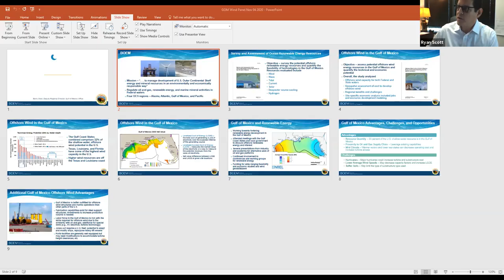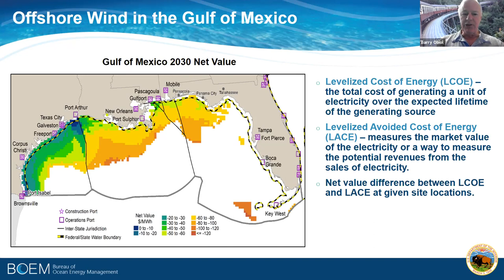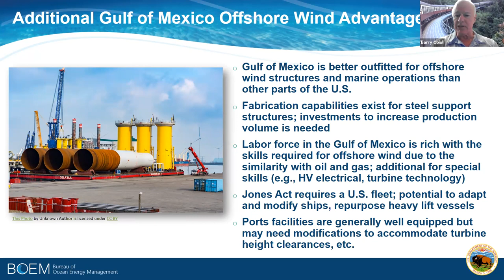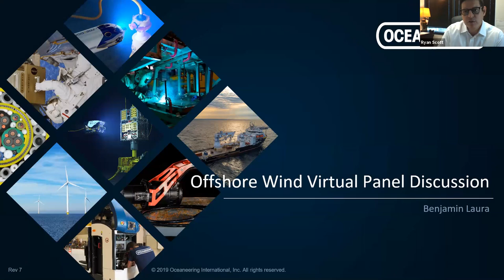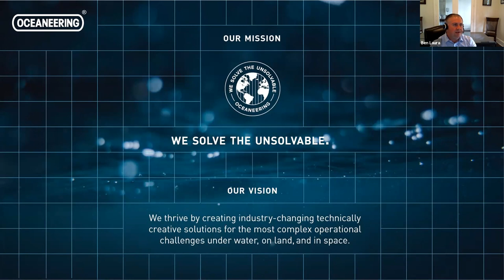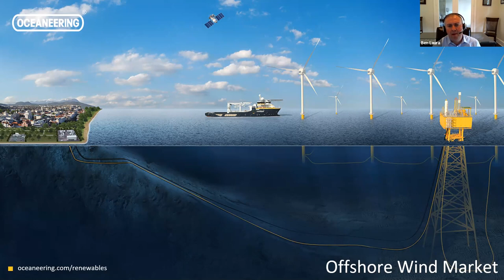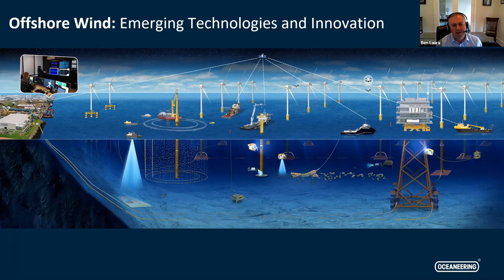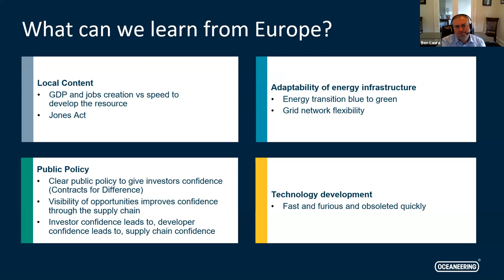Developing Offshore Wind Resources in the Gulf of Mexico - November 5, 2020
Expert panelists discuss the path to develop offshore wind resources in the Gulf of Mexico and the role Houston has to play in this development.

James Cotter, General Manager Offshore Wind Americas, Shell

Benjamin Laura, Senior Vice President, Offshore Projects Group, Oceaneering

Barry Obiol, Deputy Director, Bureau of Ocean Energy Management